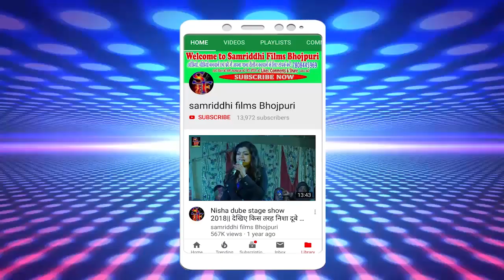भईल पूजवा पुरान कलs नेहवा से प्यार!!सिंगर चंदन कुशवाहा का पूजवा स्पेशल एक और हिट सांग!!top_trending